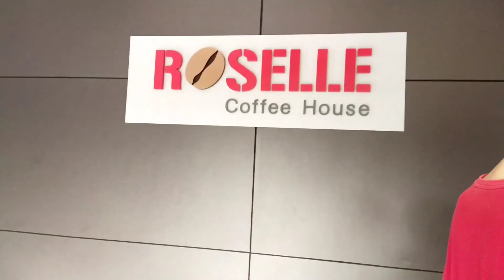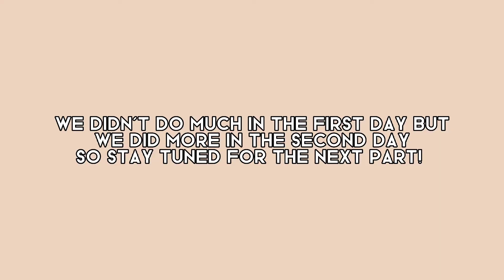Port Dickson trip part 1 | Holiday!!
Since I had a week holiday, my family decided to go on a family trip! It was really fun, eventhough there were some things we couldn't do. This is day 1 ,and there will be day 2 & 3 coming soon! Hope you enjoy ^_^

About me :
Hii I'm Ilysha, 17 and I'm from Malaysia! This
channel will have family and friends content and it'll be a place to share memories ^_^